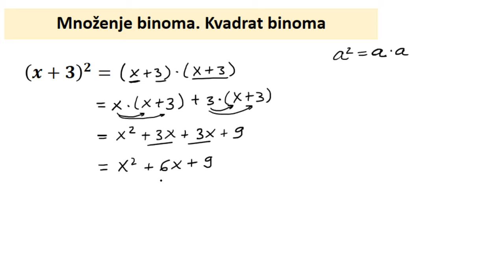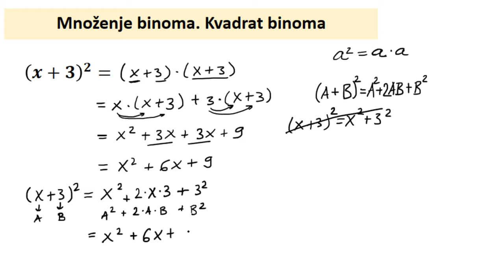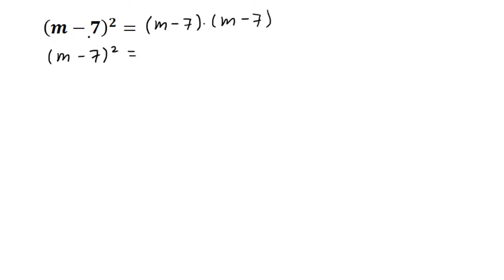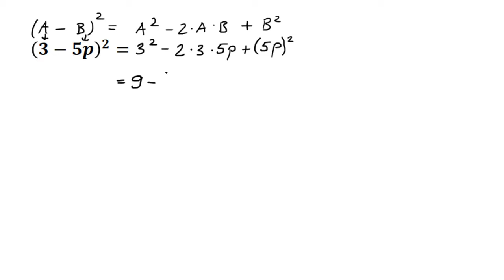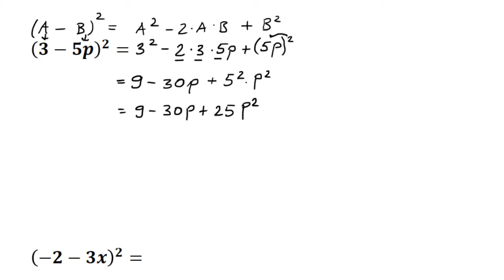Množenje binoma. Kvadrat binoma zadaci